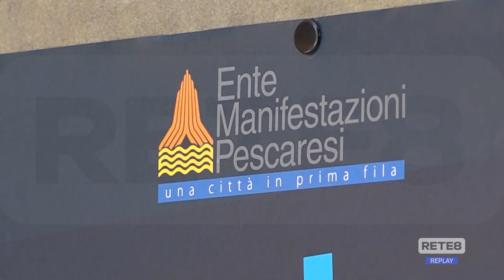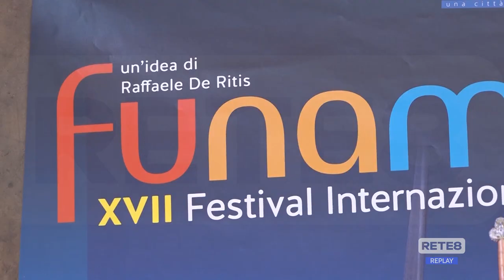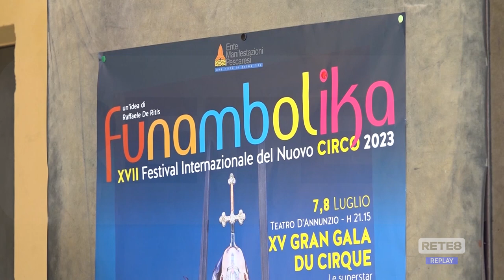Pescara - Serata "boom" con Funambolika